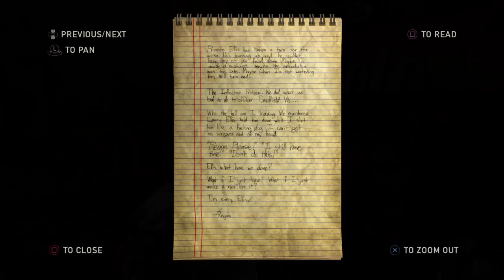The Last of Us™ LeftBehind w/Commentary Pt5 w/BLAZERZONE! pt-1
Here we go while i took a break a friend joins us pt o the way :] a friend nicknamed 'Ave'